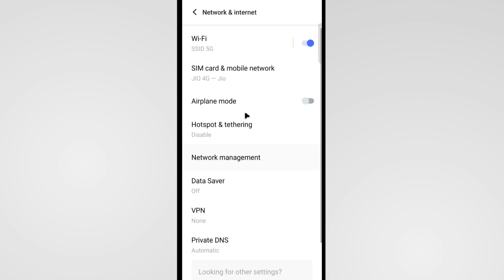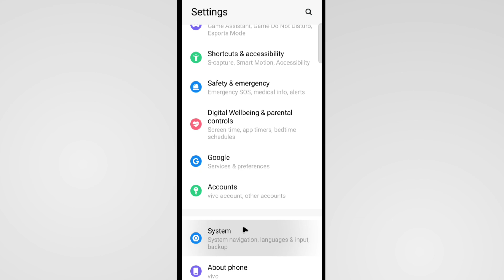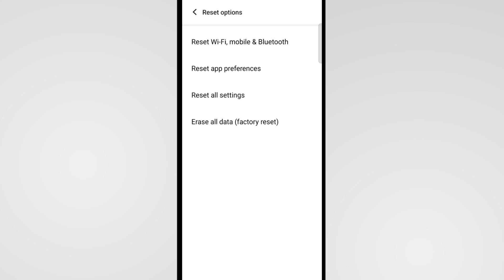Vivo Phone Me Sim Ka Network Nahi Aa Raha Hai | Vivo Sim Card Network Problem